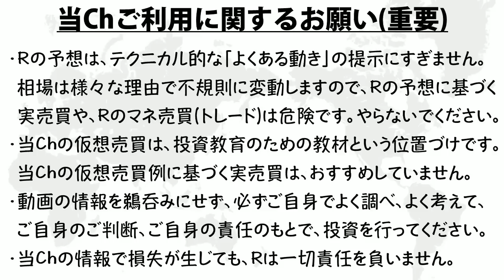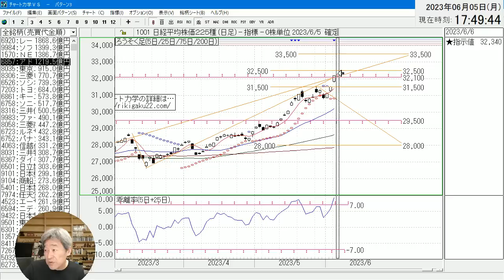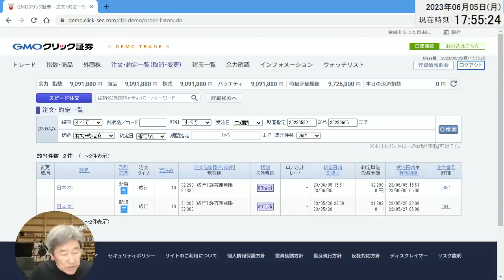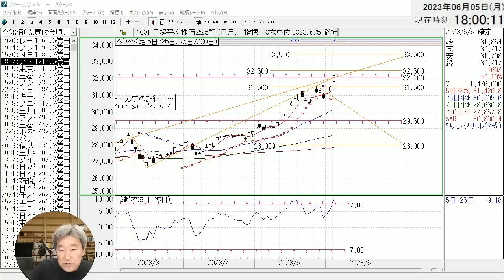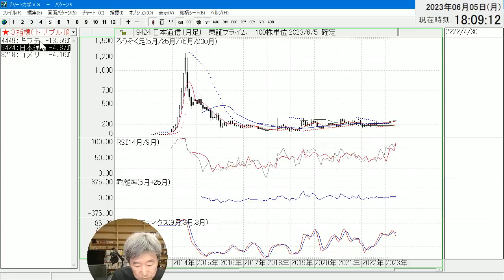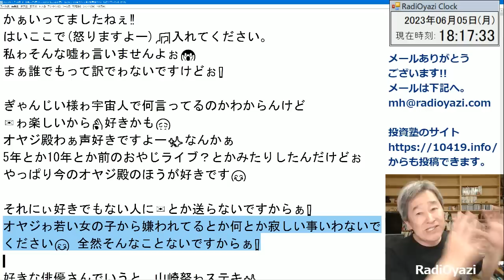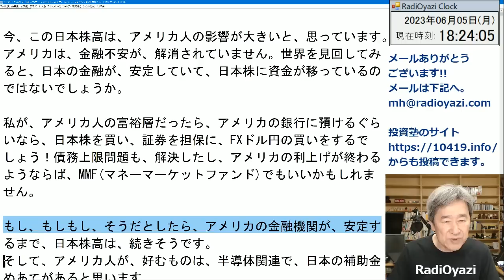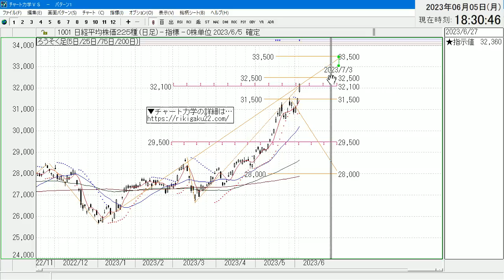【ラジオヤジのヨルトレ】日経平均は693円もの上昇を見せて「高値引け」した。上昇幅も値動も、とても珍しい強いパターンだ。この上昇はまだしばらく続く公算が大きく、高値、33,500円も視野に入ってきた。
チャートが読めるようになる、投資用ソフト「チャート力学」を導入してみませんか？
今、「チャート力学」をお求めいただいた方には、YouTubeと同じ画面を再現することができる、データファイルを無料プレゼント中です。
YouTubeでは公開していない抽出条件も、すべて見ることができます。「チャート力学」のサポートには、メール、電話、ライン、ZOOMによる遠隔サポートなどをご用意しています。

◆GMOクリック証券でCFD取引を始めたい方は、こちらから...
CFDはハイリスクな金融商品です。ご理解の上、開設をご検討ください。

◆IG証券でもCFD取引が可能です
IG証券は、取引できる銘柄が多彩です。

→毎晩、日経平均と個別銘柄の「売買シグナル」を配信中。

◆対談動画はこちら◆

ラジオヤジが約30年続けているTM瞑想の話。

◆ラジオヤジの最近の動画

◆ラジオヤジの動画に出たい人募集！

ラジオヤジのヨルトレに、ゲスト出演してみませんか？
出たい！　という方は、
mh★radioyazi.com　まで、メールください。
※★を@に変えてメールしてください！

■↓ラジオヤジからのお知らせ／おすすめ■■■■■■■■■

ラジオヤジは約29年間、朝夕の瞑想を欠かさずやってきました。
活力や脳の働きの向上、精神的な安定感、睡眠時間の短縮、
恐怖心の克服、パニック障害の克服、風邪をひかない、など
様々な効果がありました。

TM瞑想について、東京周辺など、関東の方は伊藤先生にご連絡ください。Webサイトはこちら。
伊藤先生の電話、メールアドレスはこちら
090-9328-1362　まずは相談からで大丈夫です！
kik-ito★maharishi.or.jp
★を@に変えてご送信ください。

TM瞑想について、名古屋、岐阜、三重など、中部圏の方は、
竹内先生にご連絡ください。Webサイトはこちら。
竹内先生の電話、メールアドレスはこちら
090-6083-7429　まずは相談からで大丈夫です！

◆ラジオヤジの、おすすめグッズ

・音のいいラジオ
・光目覚まし時計
・4K液晶タブレット　PD1621
・エプソンのプリンタ

◆ラジオヤジの、おすすめ本(おすすめ順)

・快眠地図
・朝１分間、30の習慣
・高配当株式投資
・メタバース見るだけノート
・オウ エフェクト

2020年からYouTubeチャンネルで、プロの投資顧問の投資情報をわかりやすく解説する動画を毎日配信中。